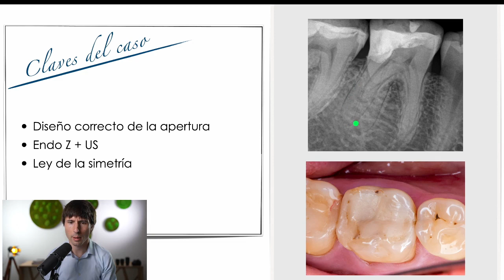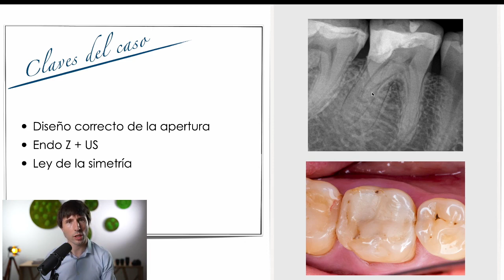Cuidado con esta variación anatómica del molar mandibular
Cuidado con esta variación anatómica relativamente frecuente en molares inferiores: el radix entomolaris. No cumple las leyes de la simetría, y su manejo clínico puede ser complicado.

Sobre libros:
📚 Libro de Endodoncia recomendado:
📖 Libro clásico de Endodoncia:

Sobre fotografía:
📸 Una de las mejores cámaras Nikon para fotografía macro Dental:
📸 El objetivo macro que más uso (Nikon)
📸 Una de las mejores opciones relación calidad / precio para hacer foto y vídeo con Microscopio
📸 El mejor objetivo macro de Canon